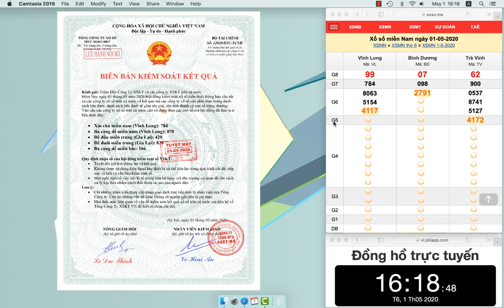Soi Cầu Lô Đề Chuẩn XSMB 01/05/2019 Ba Càng Đề 166 - Xổ Số Miền Bắc - Dàn Đề - Bạch Thủ Lô-Cầu Chuẩn